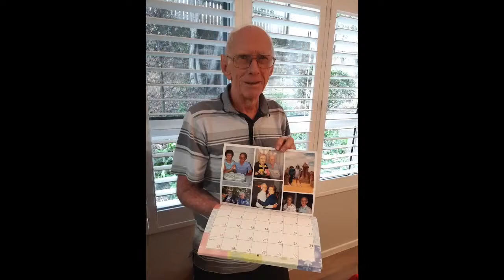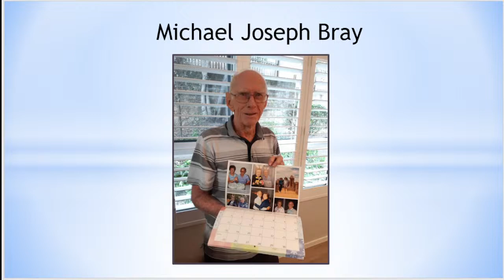Funeral Service for Michael (Mick) Joseph Bray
Born to life: 17th November 1936
Born to eternal life: 28th March 2024